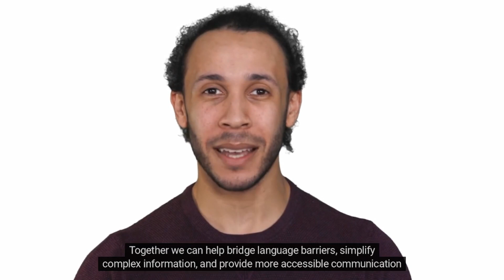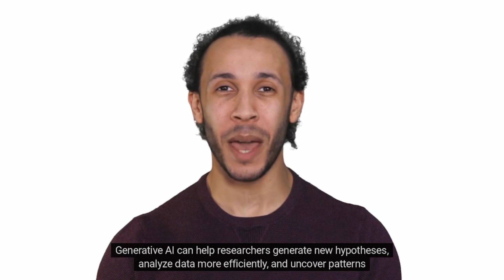My First Podcast Interview With a Generative AI Guest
Everyone has an opinion about generative AI at the moment. But today, I decided to see if I could get the perspective from the tech side and learn more about what excites AI about working alongside human work colleagues.

With a little help from OpenAI and ChatGPT 4, an AI human created by Synthesia, some easy editing with Descript, and inspiration from Christoph Trappe, I was able to interview Mark, an AI-generated human about his thoughts on the impact generative AI will have on the workplace.